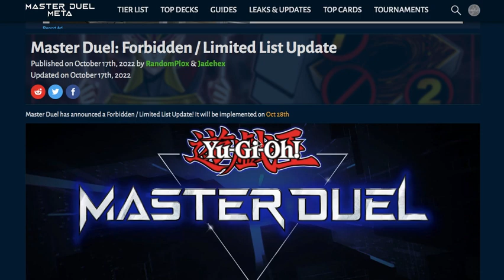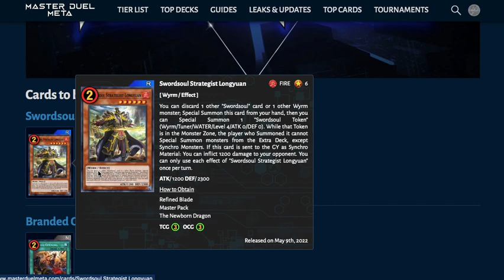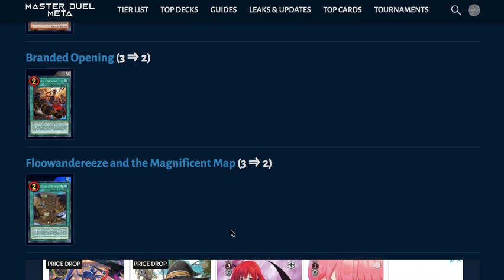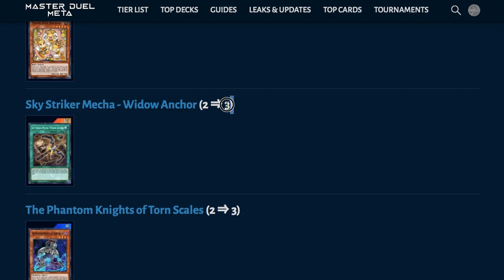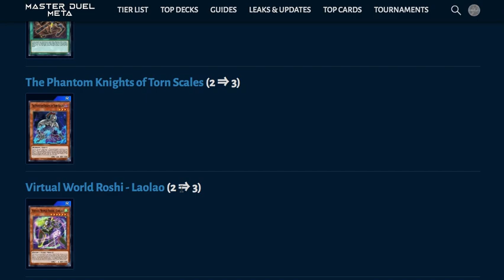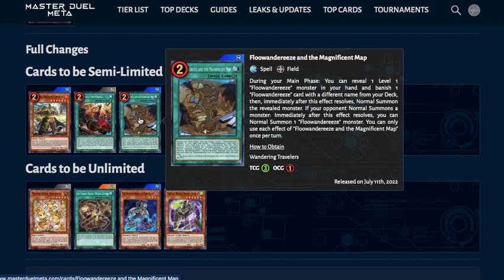Yugioh Master Duel! New Banlist = New meta?! October 28th 2022 Update!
In this video I discuss the new Master Duel banlist that dropped last night, slapping some semi-limits on some of the tops decks in the game such as Despia, Swordsoul, & Floowandereeze while also unlimiting some of the other strategies such as Prank-Kids/Adamancipators, Sky Strikers, Phantom Knights, & Virtual World.

Let me know how you guys feel about this new banlist as well as what you think about Konami's philosophy when it comes to hitting and buffing decks here in Master Duel!